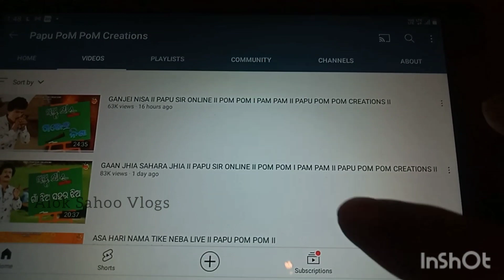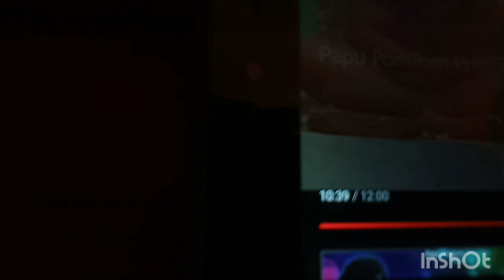କାହିଁକି ବାଧିଲା | Ahe Nila Saila | Chicken POM POM | Odia Roast | Alok Sahoo | Odia Vlogger | ODISHA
Hi friends,
I am a new YouTube Vlogger. I am a Cinematographer by profession and an Event Planner by passion. I love to visit some CORE areas which I will capture it and vlog it. An ODIA kid who loves to explore. So thought of sharing my beautiful journey as an amazing Youtuber.

I stay in Cuttack, and gather tons of Love & Smiles from others.
Travel Videos, Authentic Odia food recipes and many more.

This is my 2nd Vlog, and in this video you could see how Papu POM POM Creations had made a CHICKEN Recipe video,  including "Aahe Nila Saila"  bhajan as there BGM(back ground music). This is a serious matter for every ODIA and can't be tolerated as it is affecting all SENTIMENTS of each and every Odia's and beyond them. Main motto of this roasting video is to change the BGM used in the particular video and nothing else.